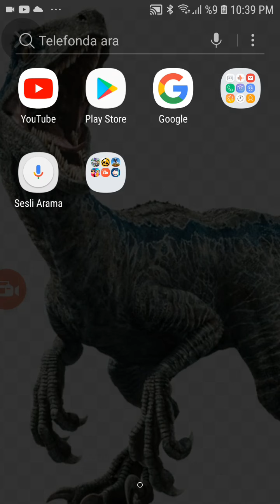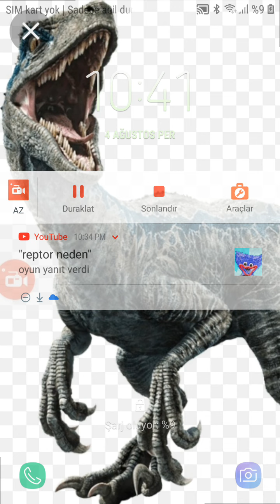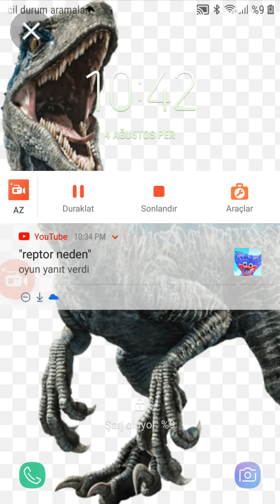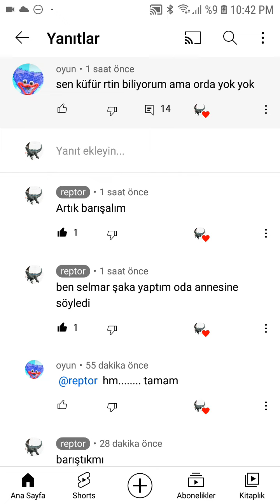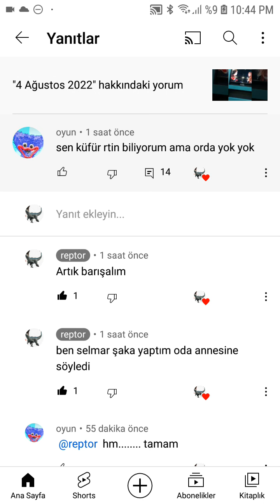4 Ağustos 2022